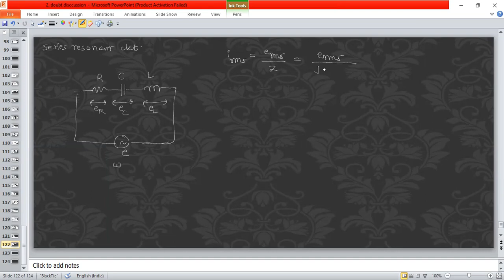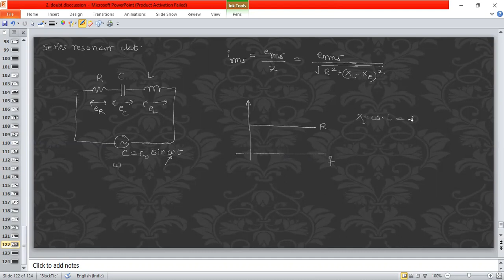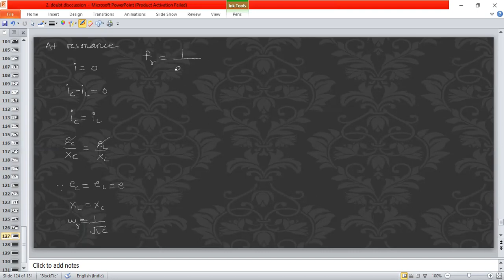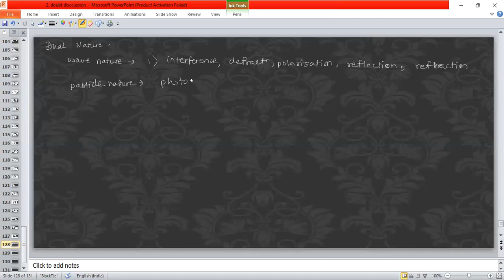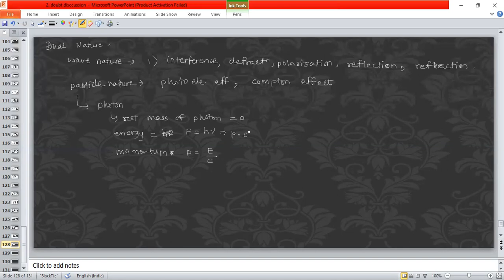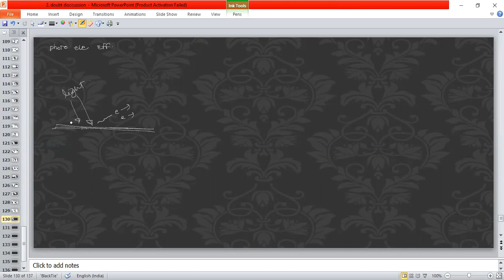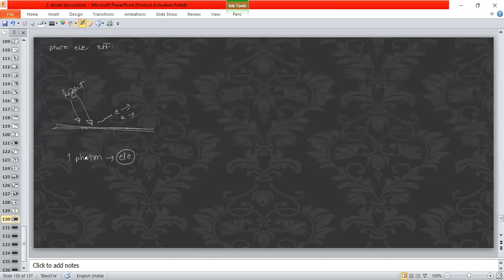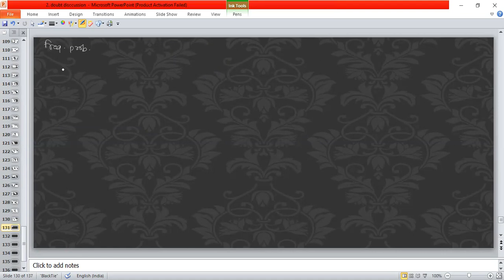ac lec 2 dual nature lec 1